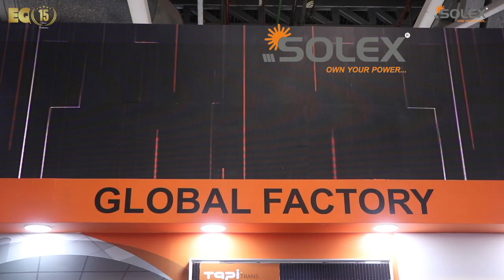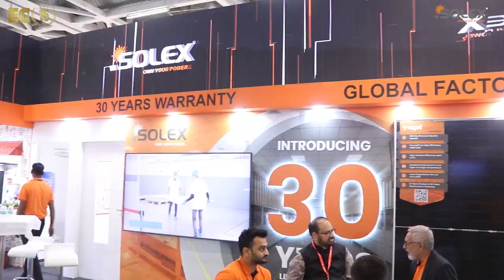EQ In Exclusive Conversation With Mr.CHETAN SHAH - CHAIRMAN & MANAGING DIRECTOR - SOLEX